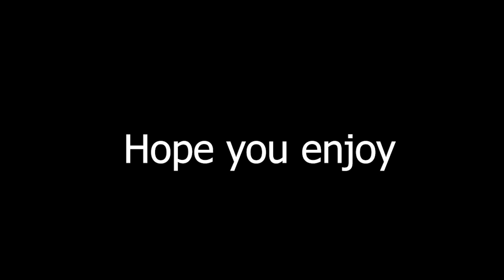Patrick Cringe Compilation Too Hot to Handle Season 3 (Part 1)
Patrick Mullen compilation Too Hot to Handle Season 3 Netflix